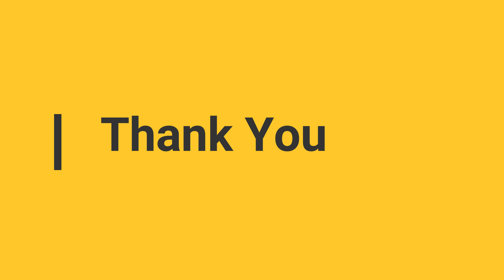KGF Release: Yash Speaks about the film, box office expectations and more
Here is the interview of Rocking Star Yash and his team comprising of producer Vijay Kiragandur, Srinidhi Shetty and art director Shiva Kumar.